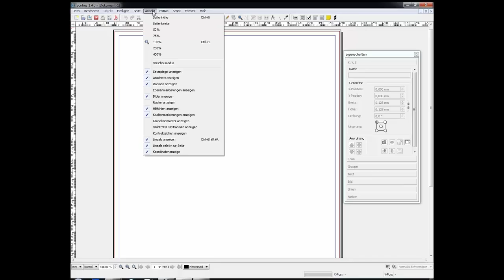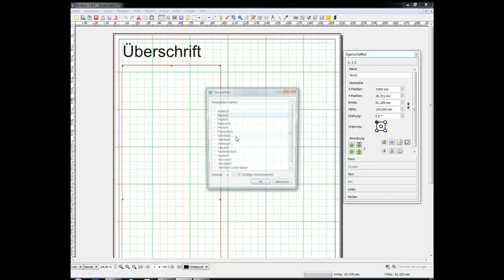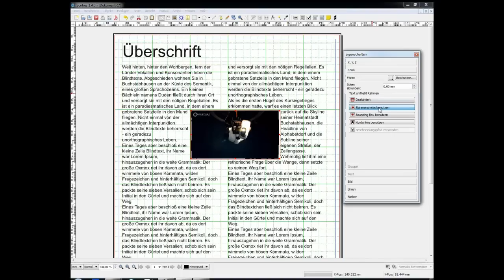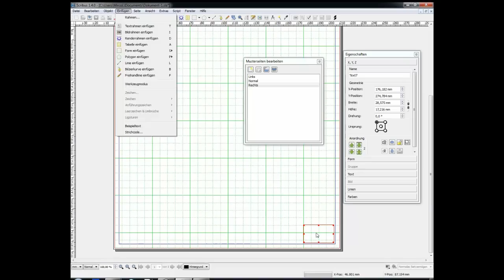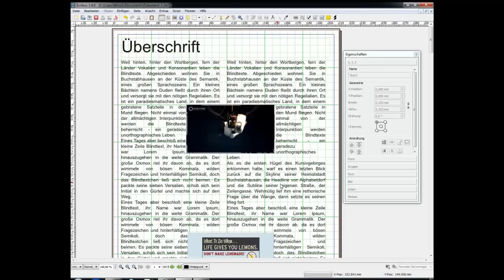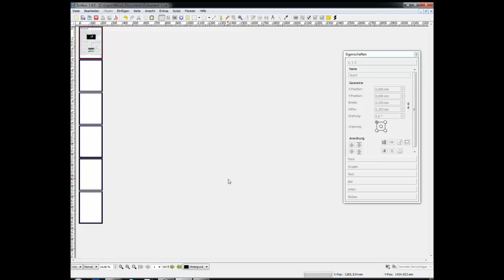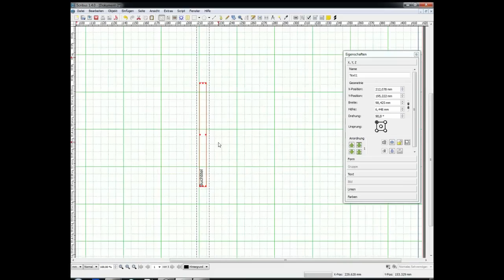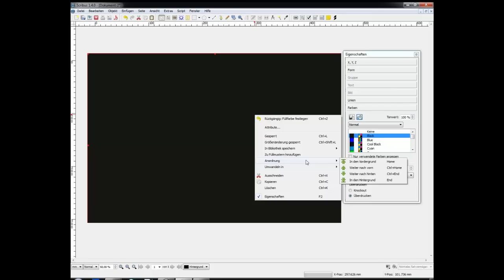008 Eine Zeitschrift mit Scribus